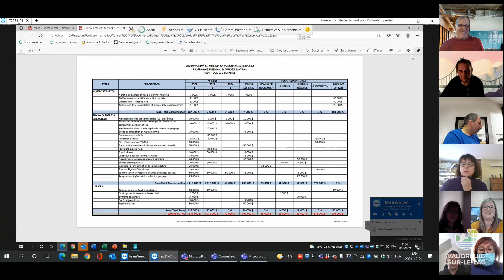SÉANCE EXTRAORDINAIRE DU 21 DÉC. 2021 MUNICIPALITÉ DE VAUDREUIL-SUR-LE-LAC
SÉANCE EXTRAORDINAIRE – 21 DÉC. 2021 MUNICIPALITÉ DE VAUDREUIL-SUR-LE-LAC
« Aucun élément ne peut être copié, reproduit, modifié, réédité, chargé, dénaturé, de quelque manière que ce soit, sous quelque support que ce soit, de façon partielle ou intégrale, sans l’autorisation écrite et préalable de la municipalité de Vaudreuil-sur-le-Lac.